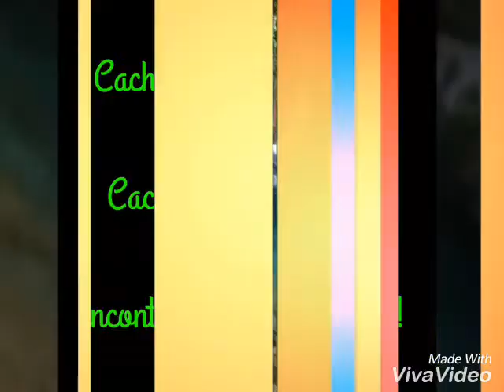Chapada dos Veadeiros Go